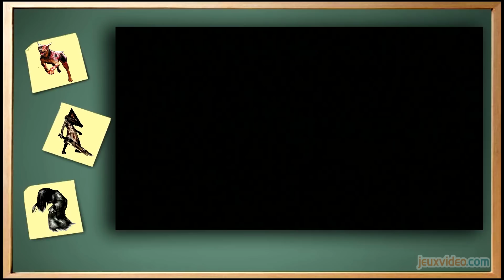L'apogée du surival horror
Aujourd'hui, Edward s'intéresse à l'âge d'or du Surival Horror. Revivez les meilleurs jeux d'horreur, de Capcom à Square Soft, avec leur lot d'exploration et d'intrigue.